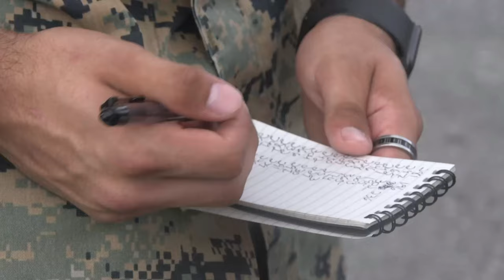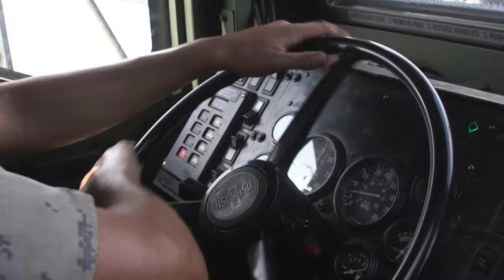Exercise Resolute Dragon 22- Bilateral Ground Tactical Control Center | MLRS Bilateral Demonstration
U.S. Marines with 12th Marine Regiment, 3d Marine Division, observe members of Northern Army, Japan Ground Self-Defense Force demonstrate the capabilities of the M270 Multiple Rocket Launch System at Yausubetsu Maneuver Area, Hokkaido, Japan, Oct. 3, 2022.

Resolute Dragon 22- Bilateral Ground Tactical Control Center B-Roll
Kamandag 22 Ambush Tactics and Martial Arts B-roll
Resolute Dragon 22: Bilateral Airfield Repair
Resolute Dragon 22: Opening Ceremony b-roll
3D MARDIV conducts an Alert Contingency Marine Air-Ground Task Force drill

Resolute Dragon 22: MLRS Bilateral Demonstration
JAPAN
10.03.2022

Resolute Dragon 22 is an annual bilateral exercise designed to strengthen the defensive capabilities of the U.S.- Japan Alliance by exercising integrated command and control, targeting, combined arms, and maneuver across multiple domains. (U.S. Marine Corps video by Cpl. Hassanen Attabi)

Film Credits: Video by Cpl. Hassanen Attabi | Cpl. Jerry Edlin |  Cpl. Davin Tenbusch | Lance Cpl. Diego Garcia
3rd Marine Division